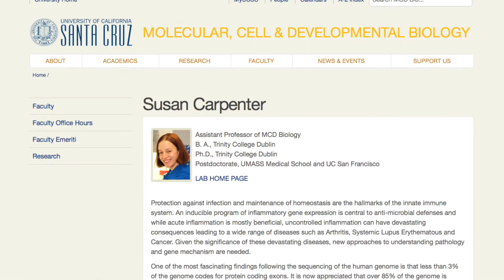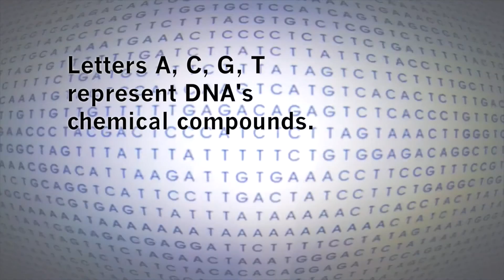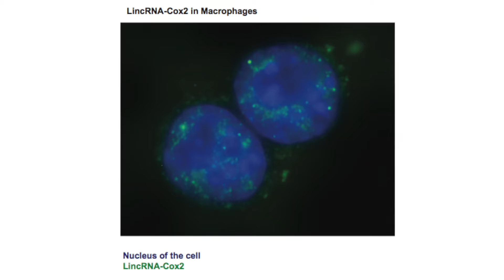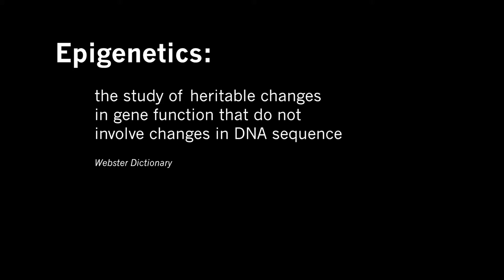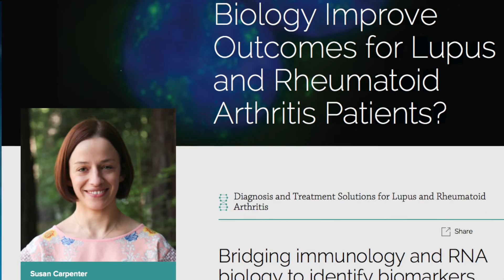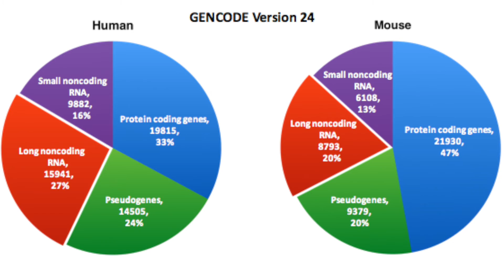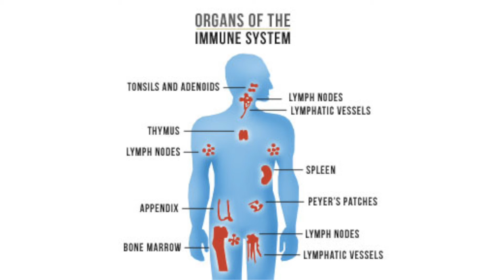Does lncRNA Explain Inflammation in RA & Lupus?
Understanding DNA is often viewed as the key to understanding how the human body works, but what if it is actually RNA? Susan Carpenter, PhD of the University of California, Santa Cruz talks with us about her research into long non-coding RNA, and how this foundational science will hopefully lead to a better understanding of inflammation in the human body, and hopefully lead to better treatments for Lupus and related autoimmune diseases.